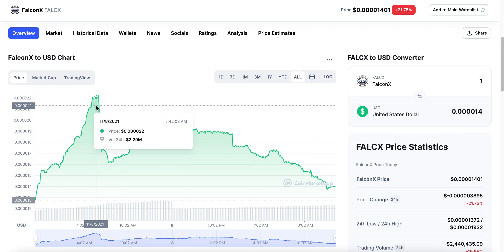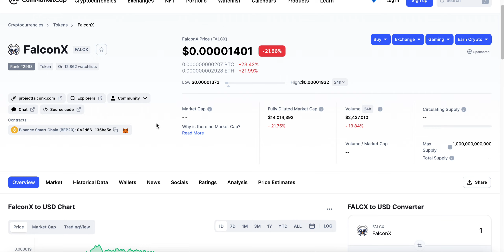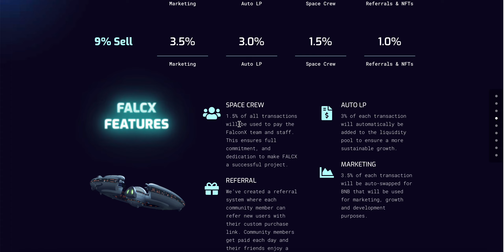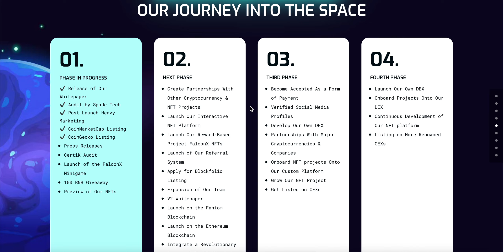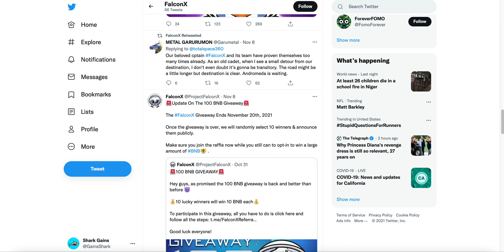What is FalconX? $FALCX is looking to Dominate the BSC Space!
FALCONX
WHAT IS FALCONX CRYPTO
PROJECT FALCON X
FALCON CRYPTO

falconx, what is falconx, falconx crypto, crypto, falcon crypto, doge coin, nano dogecoin, alt coins, meme coins, dog face cryptos, luffy crypto, ethereum projects, bsc projects, trending bsc projects, bep20 tokens to buy now, best bep20